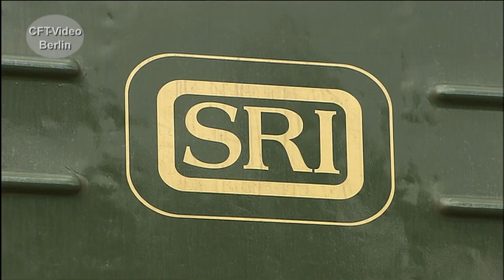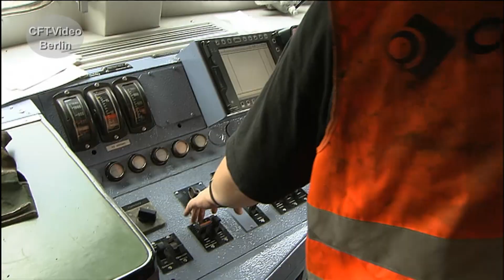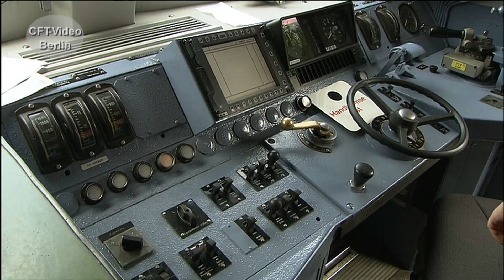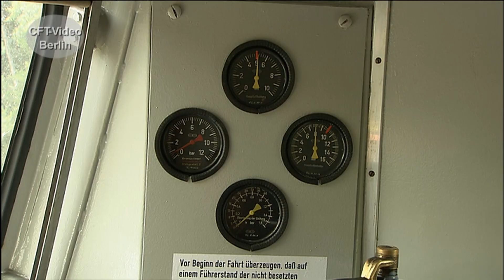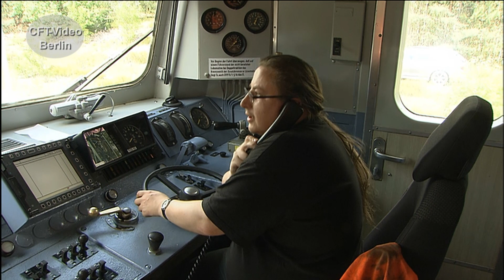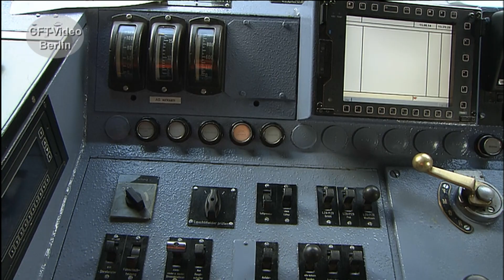Baureihe 151 bei SRI Rail Invest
Bei der Bahn hat die Baureihe 151 bereits ausgedient. Bei den privaten Unternehmen fährt sie fleißig weiter. So auch bei SRI Rail Invest. Wir haben an der Strecke gewartet, waren beim Aufrüsten dabei und sind im Führerstand mitgefahren. Viel Spaß beim Anschauen. Hier mehr zu großen Elektroloks